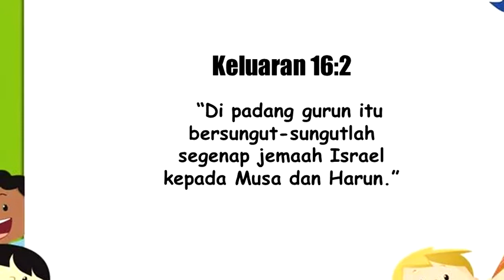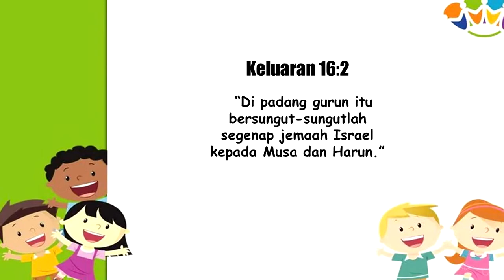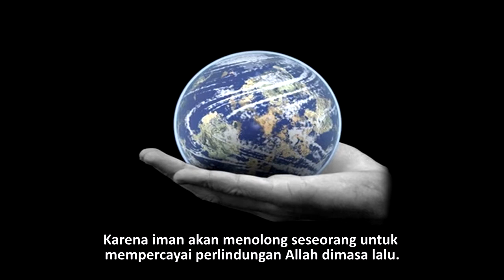Renungan Pagi Anak & Pelajar, 5 Juli ANTARA ELIM DAN SINAI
Renungan Pagi Anak & Pelajar, Juli 5
Judul: ANTARA ELIM DAN SINAI
Narator: Ariel Kurnaedi

“Di padang gurun itu bersungut-sungutlah segenap jemaah Israel kepada Musa dan Harun.”

Nikmati juga layanan ini dalam format audio melaluiI Spotify, ATAU, Anda bisa juga bergabung ke WhatsApp Group kami.

Untuk informasi lebih lanjut silahkan menghubungi kami melalu